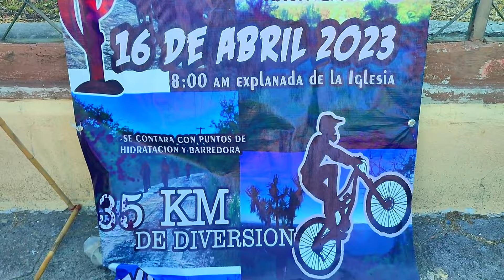🚵🏻 2DA RODA CLUB BICI RAW 2023 SANTA INES AHUATEMPAN CERRO GORDO 🚴🏽‍♂️ 🚴🏽‍♀️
En esta ocaion fuimo a grabar la segunda rodada del Club Bici Raw estubo muy divertido.
*A veces un paseo en bicicleta es todo lo que nesesitas*
Felicitaciones a todos los amigos rodadores que participaron esperemos que el proximo año poder acompañarlos.